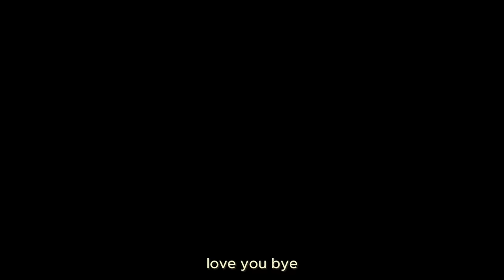GRWM: why im getting kicked out of my DREAM apartment | Bloxburg Roleplay | w/voices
♡︎Hey Guys! In today's video, I get ready and talk to you guys about why am getting kicked out! What did I do? Keep watching to find out!! You can always unsubscribe whenever you want! That's all thank you and I love you guys so much! Have a wonderful day!!

-iicottencloud